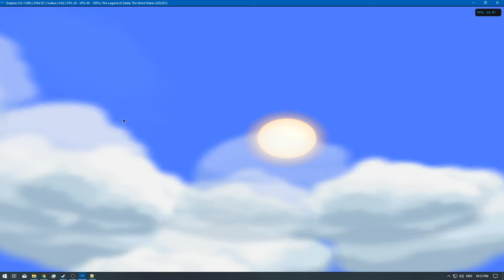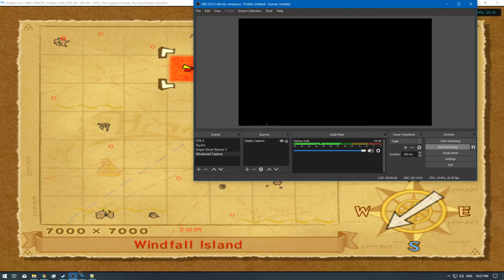[1/2] The Legend of Zelda: Wind Waker 4K - Ep: 20 - Sailing the Seas [P.1] [NC]